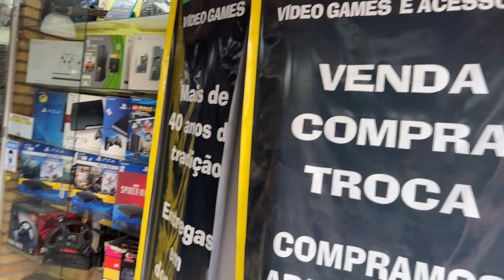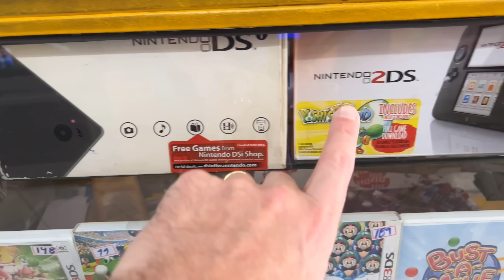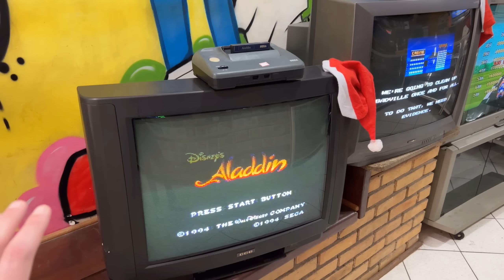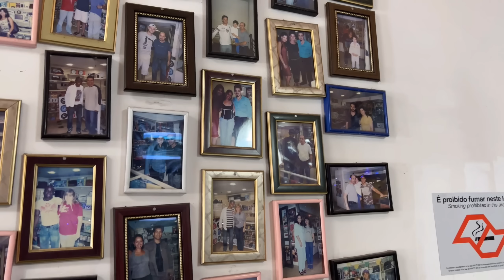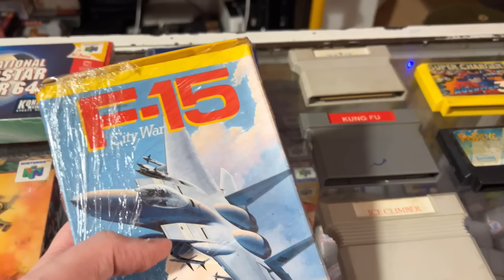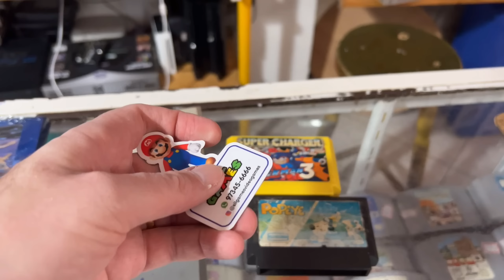A melhor LOJA DE VÍDEO GAMES do Brasil: Sil Games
Eu visitei a Sil Games, uma incrível loja de vídeo games na cidade de São Paulo. Com um acervo fantástico de retro games, jogos atuais e brinquedos antigos, a Sil é um paraíso para quem gosta de fazer uma viagem no mundo da nostalgia.

Na minha visita eu encontrei muitas coisas legais, como o primeiro modelo do Master System, PS One, um PlayStation 2 e um Xbox One X quase zerados, além de verdadeiras joias como um Dactar e jogos de Phantom System, SNES, N64 e muito mais

Além disso, bati um papo muito legal com a Sil e o Edison, que são os proprietários e eles contaram várias histórias curiosas, como quando venderam um apartamento para comprar um lote de Super Nintendo ou quando chegaram a vender 70 PlayStations por dia😱😱😱

A Sil entrega para todo o Brasil. Confira abaixo como falar com ela:
Loja: Rua Caraíbas 127 - Perdizes  - São Paulo